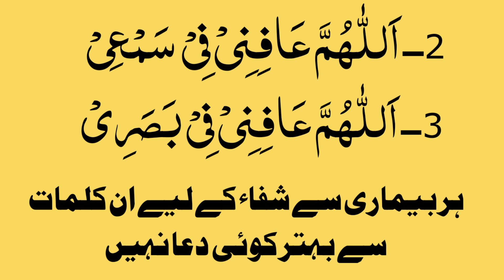Har Bimari se Shifa ki Dua Bimari sa Najat ki Dua | Islamic Voice Academy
har bimari se shifa ki dua by dr
farhat hashmi
har bimari se shifa ki dua ubgari
har bimari se shifa ki dua madani
channel
har bimari se shifa ki dua peer
zulfiqar
har bimari se shifa ki dua status
har bimari se shifa ki dua tariq
masood
har bimari se shifa ki dua in urdu